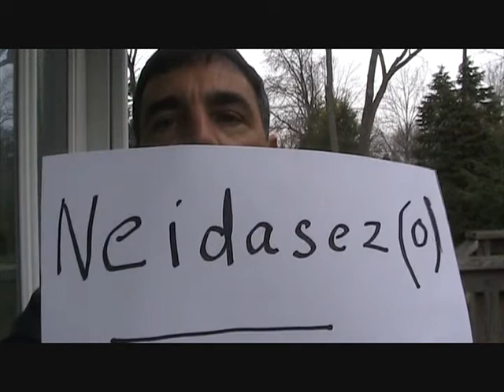My 2 Week Paypal Evaluation